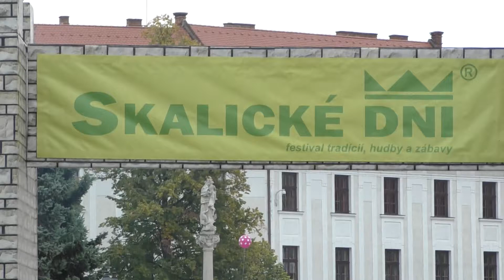Skalické dni 2017